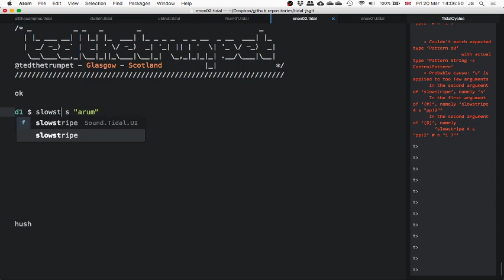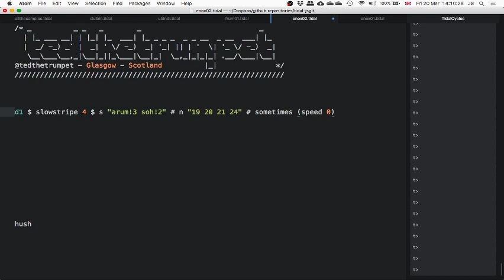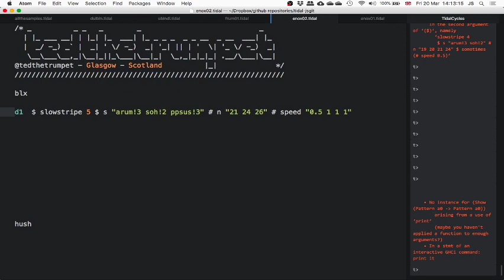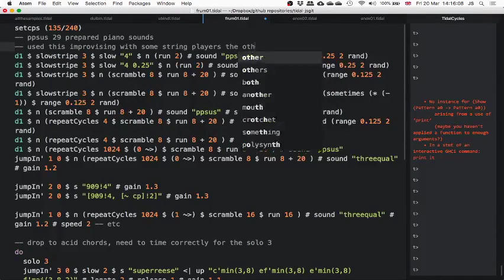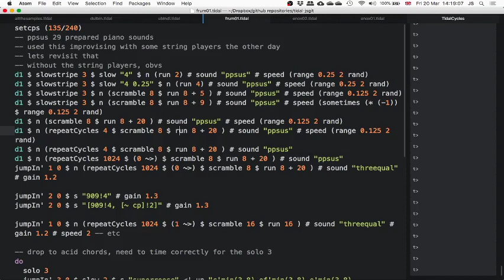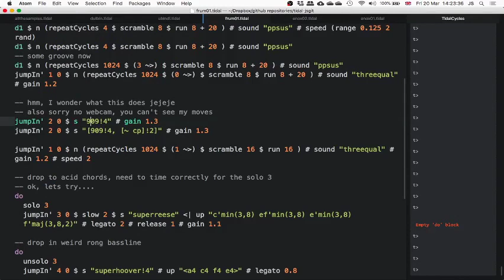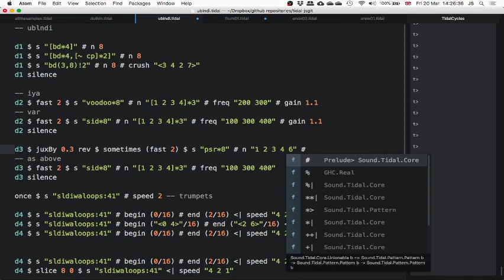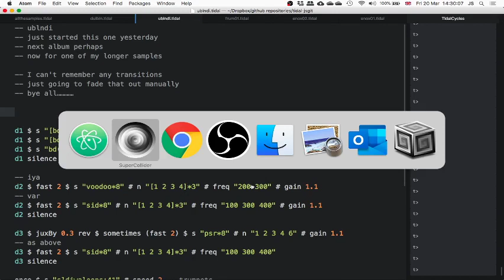tedthetrumpet @ Eulerroom Equinox 2020, second slot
My second performance as part of the Euleroom Equinox 2020, 1400 UTC 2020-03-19. I had intended to perform in both SuperCollider and Tidal, but when going live had some sort of problem with the sample banks I had intended to use in SC, so just used Tidal.